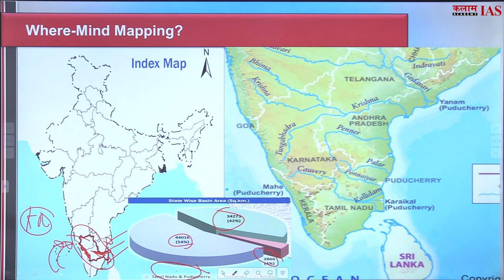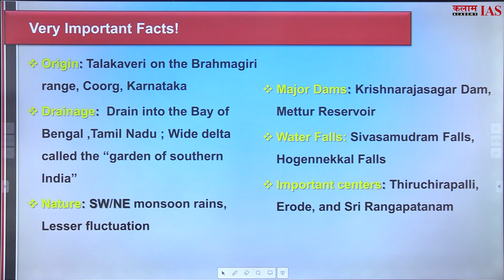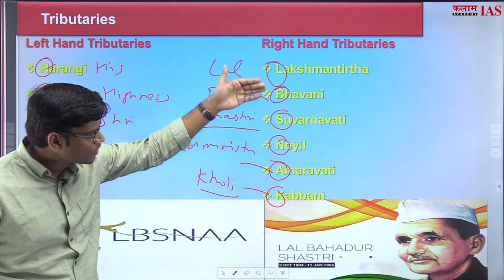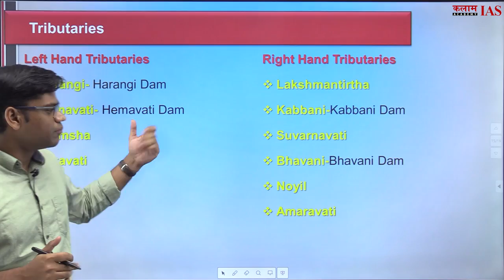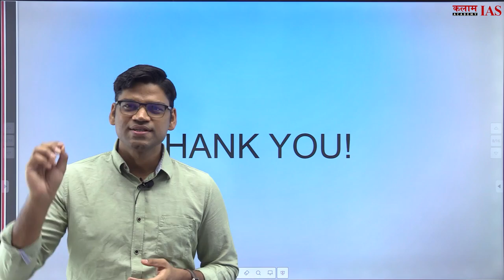Kaveri River System - Dams, Waterfalls and Tributaries of Kaveri River | Rivers of India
'Kaveri River System' is also the very important topic for UPSC Prelims Preparation. This video will take us through the important acts of Kaveri River and discuss about important tributaries and tricks to remember about Kaveri River System.

We will go into more depth and learn about every aspect of river from starting point of Kaveri River to where it ends, all the important states it goes through, cities are located at the bank of Kaveri River, all dams which and waterfalls on Kaveri River System.

Kalam IAS Academy is bringing a FAT Videos Series, in which we shall be making videos on those topics which have been frequently asked in UPSC CIVIL Services Exam. So sit tight and let's learn something new today.

Kalam IAS presents to you the best action plan for the preparation of the CSAT exam to crack UPSC from industry experts. Get answers to all FAQs and doubts with accuracy.

You can practice Questions on Science and Technology by solving our daily Quiz on S&T on our website by clicking 👇

We have also brought dedicated test series on S&T.

You can also join our revision classes on S&T, in which we have covered all important concepts of basic science as well as the technologies in current affairs. We have adopted a unique pedagogy of teaching through MCQs, in which you also learn the art of solving MCQs.

Subject wise subscriptions to PMMP and Test Series are also available.

⏩Our youtube channel is dedicated to IAS exam:--